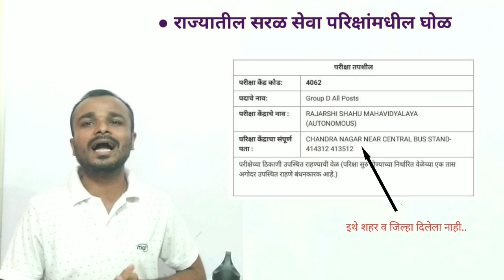आरोग्य विभाग भरतीचा सावळा गोंधळ | arogya vibhag hall tickets | आरोग्य विभाग गट क व गट ड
- Arogya vibhag hall tickets
- आरोग्य विभाग गट ड हॉलटिकट
- आरोग्य विभाग गट क हॉलटिकट